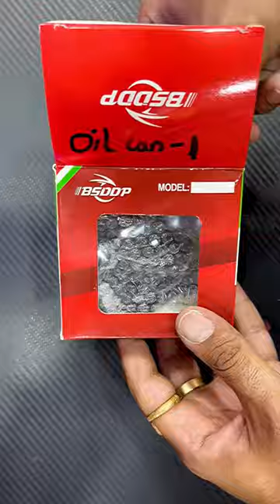Disk Brake Oil Can Universal For All Bikes